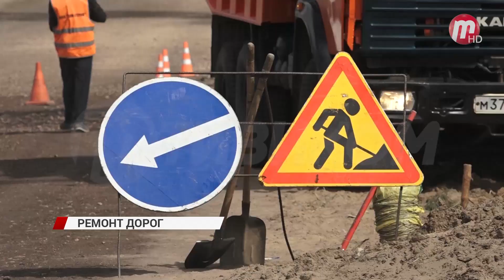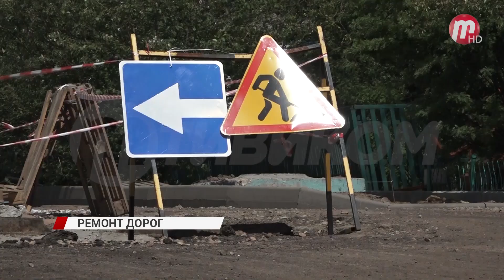Мэр Улан-Удэ Игорь Шутенков лично следит за ходом ремонта дорог